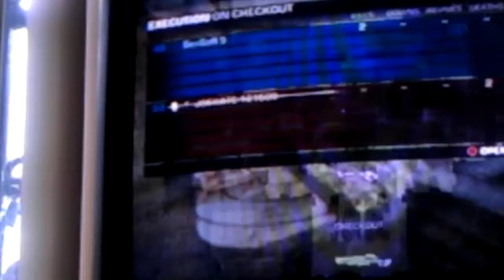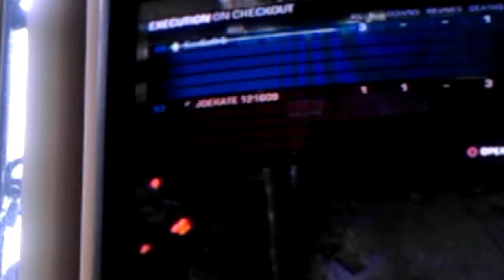Dispute. SenSoR 5 2nd map my host.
4-3 him on my host